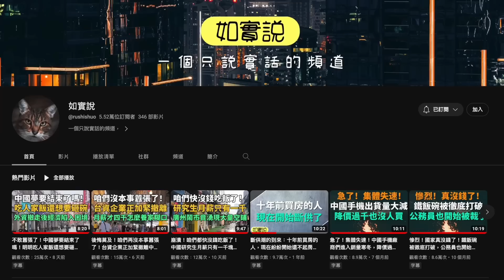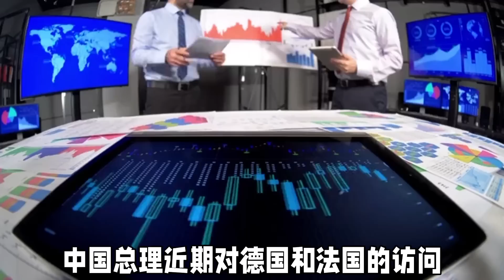認清現實！中國形勢還是一片大好嗎！去年數十萬民企相繼倒閉！咱們經濟真的要成爛攤子了！產科醫生都快要失業了，幼兒園一孩難永！通縮到來，苦的還是老百姓！